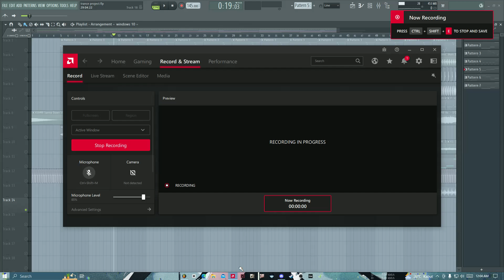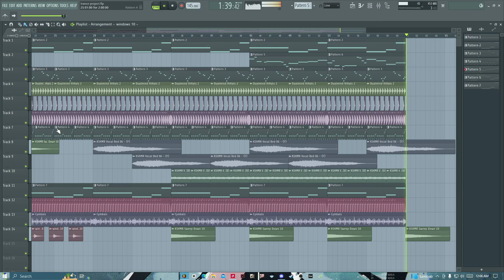I created trance using windows notification sounds | FL STUDIO 20 | FLP